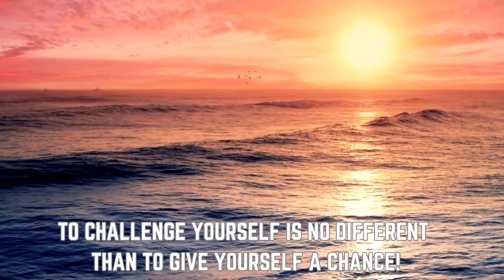I took this challenge, and I dare you...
I dare you to take this challenge!